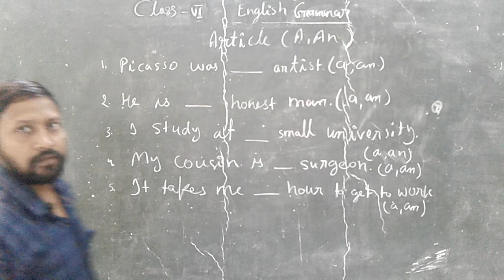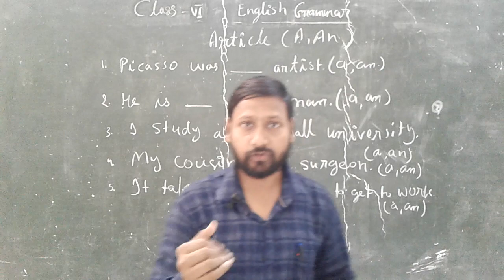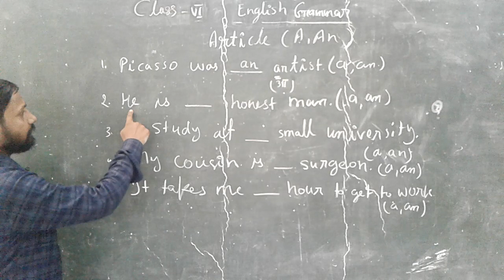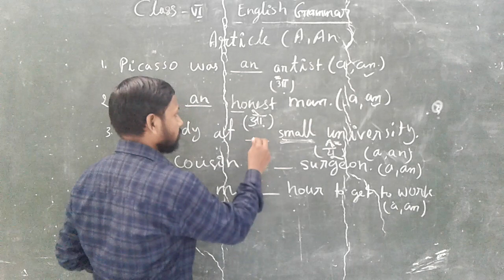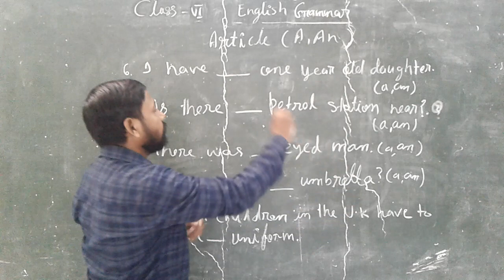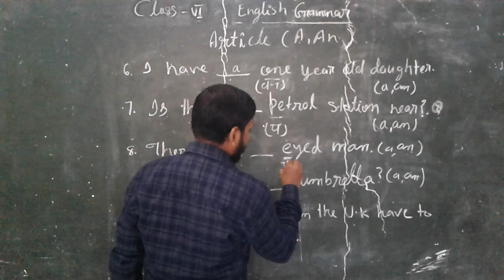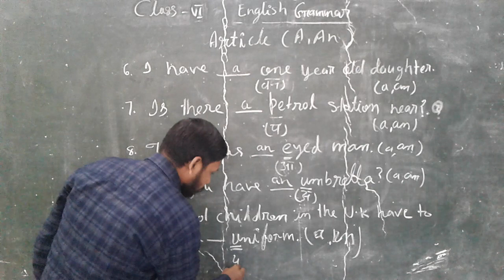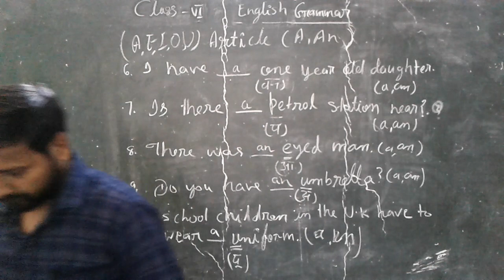Practice set 1, Article, class 6